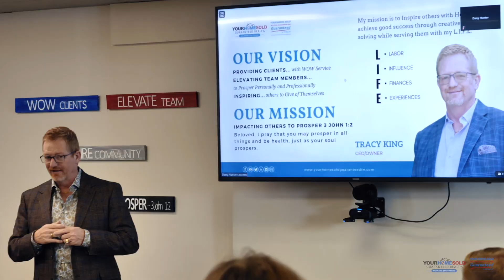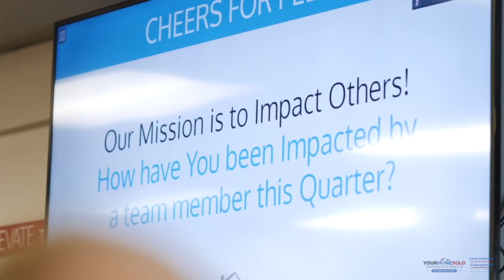Real Estate Success: Achieving Success and Fulfillment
Join us for inspiring highlights from our recent real estate team meeting, where we focus on achieving both professional success and personal fulfillment. Discover valuable insights on selling more houses, making more money, and finding career satisfaction. Hear testimonials from successful team members and learn how you can be part of our thriving community. Get ready to be inspired and empowered to succeed!